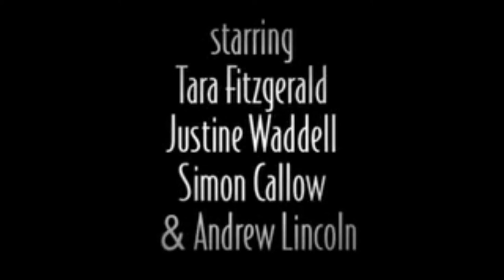The Woman In White (1997 UK & US BBC One TV Film) Trailer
The DVD for this film is available @

The Woman In White (1997 BBC One TV Film)

The Woman in White (1997) is a BBC television adaptation based on the 1859 novel of the same name by Wilkie Collins. Unlike the epistolary style of the novel, the 2-hour dramatisation uses Marian as the main character. She bookends the film with her narration.